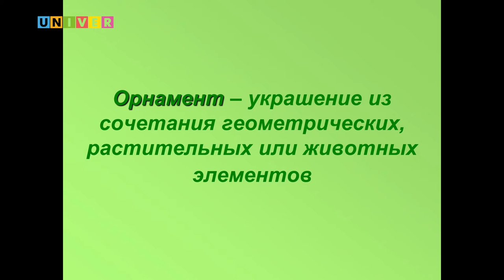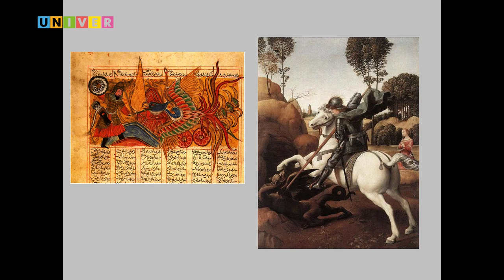Исламская культура и искусство. Тысяча и одна ночь. Детский университет /11.12.2016/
Лекцию читает ассистент кафедры всеобщей истории Института международных отношений, истории и востоковедения Казанского федерального университета Наталья Шадрина